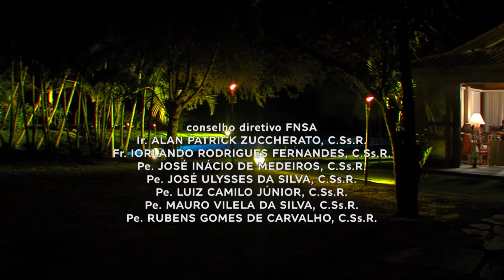Luar do Sertão: 18 de Maio 2021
No Luar do Sertão, Wanessa Ferreira e Pe. Paulinho Morais recebem o cantor Cláudio Lacerda. Confira!

TV APARECIDA
É bom estar onde a Mãe está!